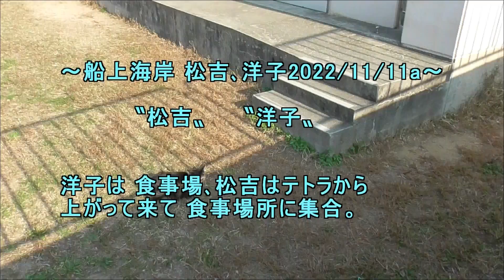船上海岸松吉洋子2022 11 11a